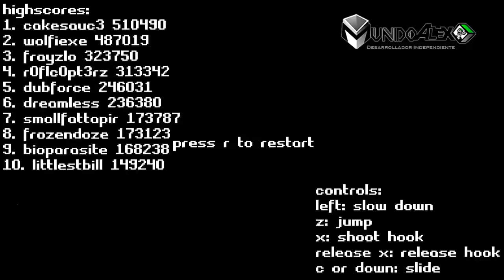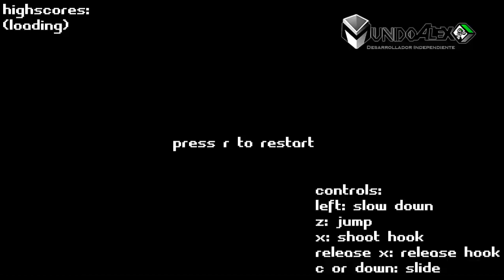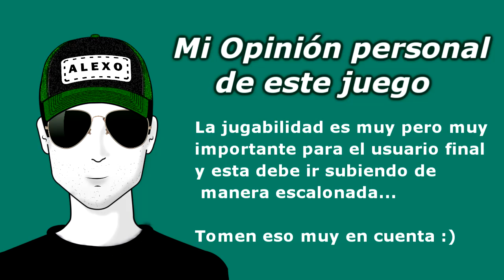Un juego que pudo ser Excelente (GamePlay y Análisis breve del juego)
Este es un juego del tipo runner llamado BAEBOT Desarrollado en GameMaker Studio, en el cual tenemos que poner a prueba nuestros reflejos... miren bien el vídeo antes de jugarlo sobre todo el análisis al final